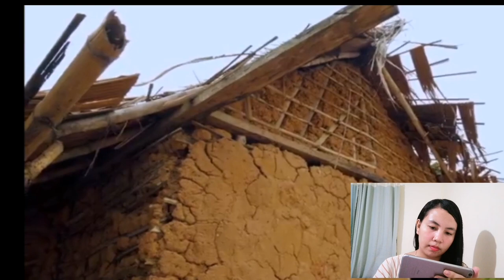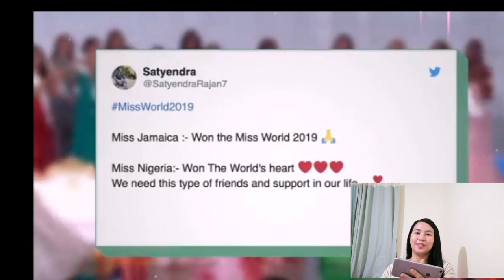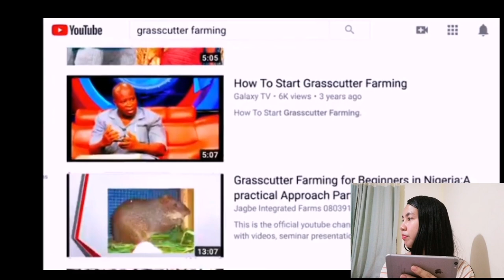Nigeria's Bushmeat Farms!! Eating Giant Rat with Miss Nigeria!!(Reaction) |VLOG#11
This video is not intended to hurt any groups of people, please respect my opinion😊Keepsafe and Godbless